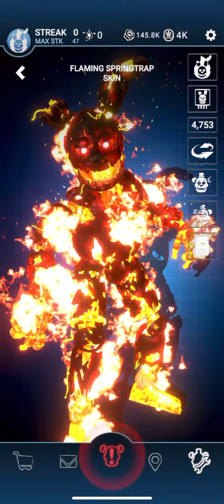Fnaf AR | ALL SIZZLING SUMMER EVENT ANIMATRONICS COMPARISON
Friend Code: 6MSBXIOF8Z